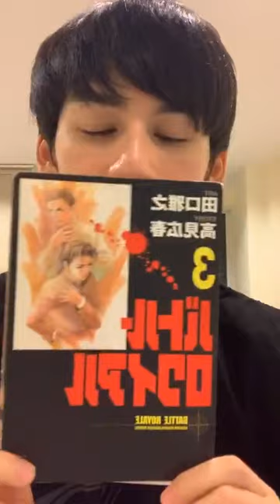2020.04.24 perth_ss Instagram Live